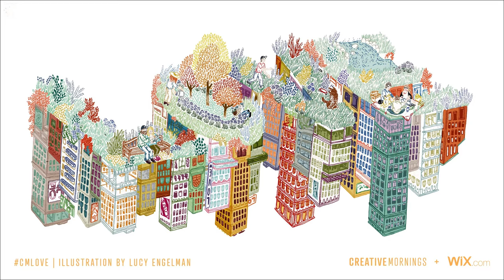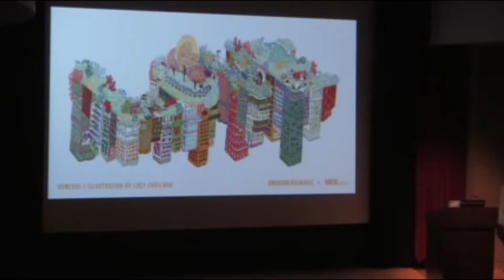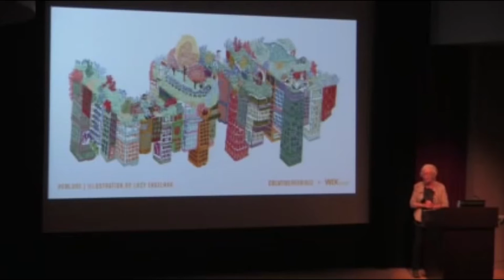Lesley Hazleton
Lesley Hazleton at CreativeMornings Seattle, July 2016. Free events like this one are hosted every month in dozens of cities. Discover hundreds of talks from the world's creative community